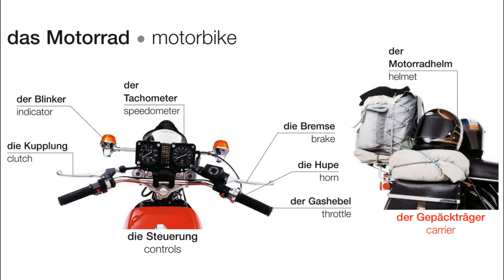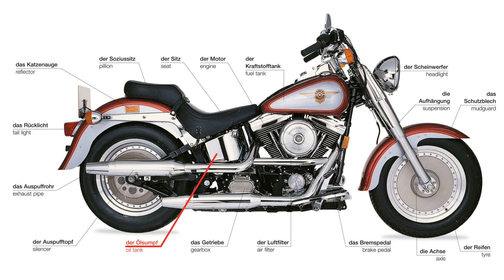Das Motorrad | Deutsch lernen || Learn German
das Motorrad
die Steuerung
die Kupplung
der Blinker
der Tachometer
die Bremse
die Hupe
der Gashebel
der Gepäckträger
der Motorradhelm
die Kleidung
der Leuchtstreifen
das Visier
der Lederanzug
der Knieschützer
das Katzenauge
der Soziussitz
der Sitz
der Motor
der Kraftstofftank
der Scheinwerfer
die Aufhängung
das Schutzblech
der Reifen
die Achse
das Bremspedal
der Luftfilter
das Getriebe
der Ölsumpf
der Auspufftopf
das Auspuffrohr
das Rücklicht